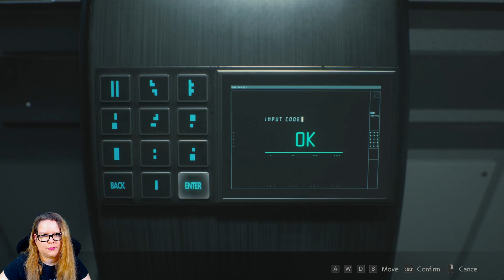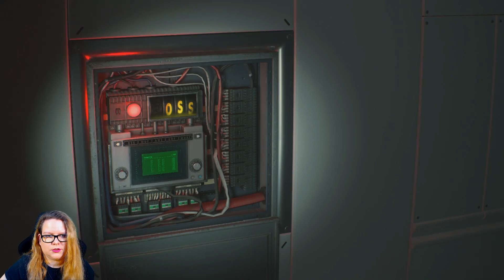Szerezzük meg a lila belépőt is! - Resident Evil 2 Remake (Claire Redfield) 13.rész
Resident Evil 2 Remake végigjátszás 13. része.